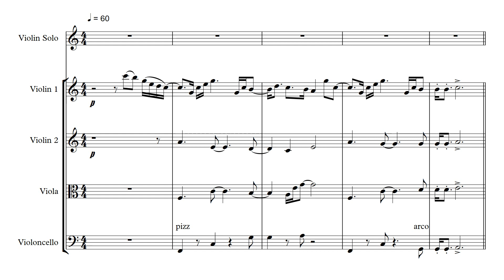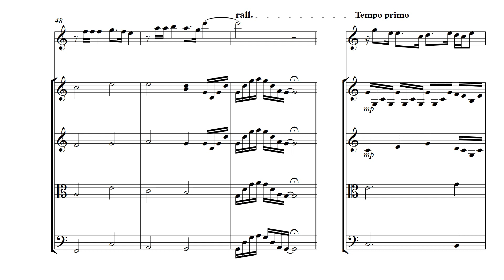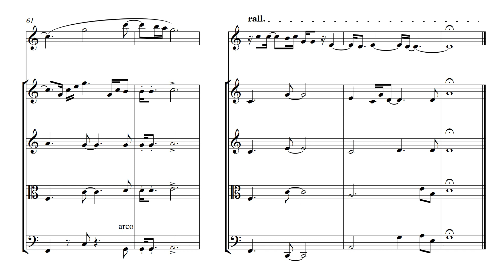Porque Eu Te Amei - Quarteto de Cordas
Escrita Musical destinada a Quarteto de Cordas da Canção Abra os meus olhos, Arranjo por Ivan Lana.

Nível Intermediário/avançado

Duvidas e/ou pedidos entre em contato conosco.